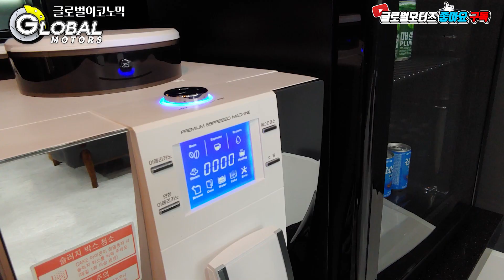자동차 정비 '리프트의 역할'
"사람이 아프면 병원에 가고 자동차가 아프면 공업사로 가는 것이 순리다"

자동차 고장이나 사고 수리 시 일명 카센터라고 불리는 자동차 공업사로 차량을 입고시키는 절차를 밟는다. 하지만 공업사도 급수에 따라 가능한 정비가 있고 불가능한 정비가 있어 잘 알고 가야 수리를 받을 수 있다.

공업사는 1~3급으로 나뉘는 데 3급 공업사는 간단한 경정비(엔진, 조향장치, 판금·도장 제외한 부분 정비)가 가능한 곳을 일컫는다. 1급과 2급은 모든 정비가 가능한 데 규모에 따라서 급수가 나뉜다.

모든 공업사에는 기본적으로 '리프트' 장치가 설치돼 있다. 리프트란 자동차를 공중에 띄우는 장비로서 차량의 하체 수리부터 모든 정비를 편리하게 돕는 역할을 한다.

영상을 통해 자동차 공업사의 종류와 리프트의 역할에 대해서 알아보도록 하자.